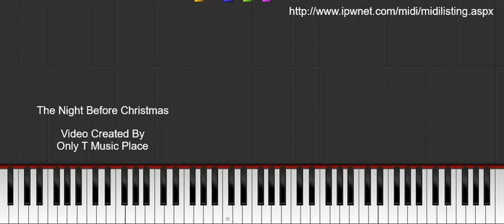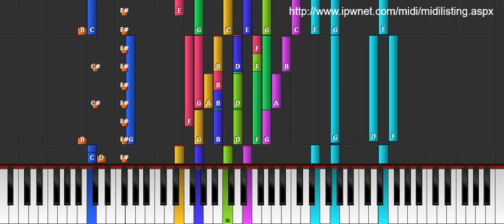The Night Before Christmas